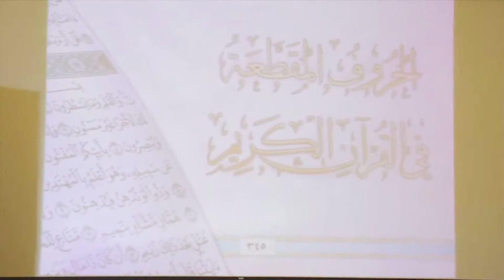شرح كتاب التجويد المصور || الحلقة ( 31 ) || الحروف المقطَّعة في القرآن الكريم || د. أيمن سويد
شرح كتاب التجويد المصور

|| الحلقة ( 31 ) || الحروف المقطَّعة في القرآن الكريم || د. أيمن سويد

شرح كتاب التجويد المصور ، تأليف وشرح فضيلة الدكتور : أيمن سويد ​ "حفظه الله تعالى"

أقسام الحلقة :
00:00 المقدمة
00:36 الحروف المقطَّعة في القرآن الكريم
18:20 الخاتمة

✅ يمكنكم الحصول على الكتاب بنسخته الورقية أو الإلكترونية أو الصوتية من خلال منصة كتابي الهادف عبر الرابط التالي

تم تصوير هذه الدورة في مقرأة الملك خالد بالرياض

إعداد